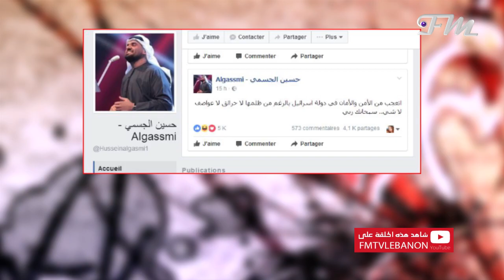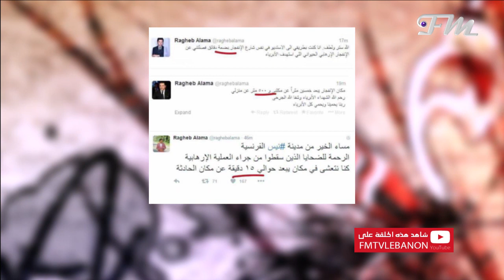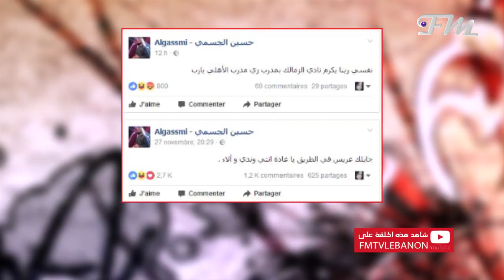Hoojoom 3al Noojoom 17 -هجوم على النجوم 17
لا تفوّتوا فرصة الاستماع إلى الأغنية الحصريّة لإليسا
ماهي مهارات حسين الجسمي من وراء أغانيه؟
من هي النّحلة بالوسط الفنّي؟

التفاصيل في الحلقة السابعة عشر من هجوم على النجوم

هجوم على النجوم برنامج فني ترفيهي ينقل أخبار النجوم القديمة و الحديثة بطريقة طريفة بعيداً عن
الإسائة و التجريح.
يقوم بتقديم البرنامج مرسال و ميشال و يبث على شاشة الـ fmtv